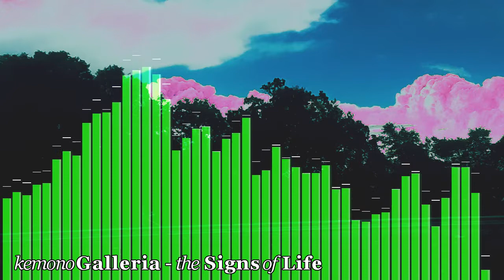kemonoGalleria - The Signs Of Life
feat. Riley Wolfgang
Inspired in part by the work of Sonia Maasik & Jack Solomon
Special Thanks: Aiden Hammock, Brittany J. Ochanomizu, Coraspect Records, Loughka Benumea, Mom & Dad, and VAPYD.

I. Consuming Passions
II. Brought To You Buy
III. On The Air
IV. The Hollywood Sign
V. The Cloud
VI. Myselfie
VII. American Paradox